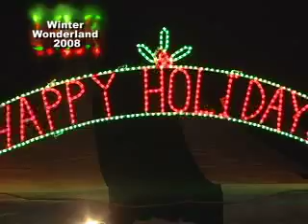Village of Romeoville Winter Wonderland 2008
This video is a recap of the Winter Wonderland event held at the Romeoville Recreation Center on 12-5-08